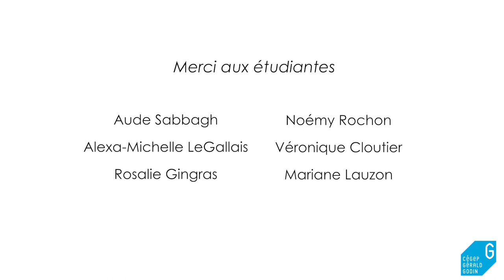Techniques d'éducation à l'enfance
Vidéo sur le programme de Techniques d'éducation à l'enfance au Cégep Gréald-Godin. Le programme à GG se distingue, entre autres, par son offre de stage, ses locaux uniques et ses cours d'intervention dans le milieu scolaire.

Production : Lawlor Productions - Boîte de Production